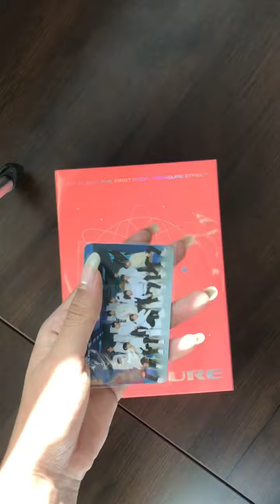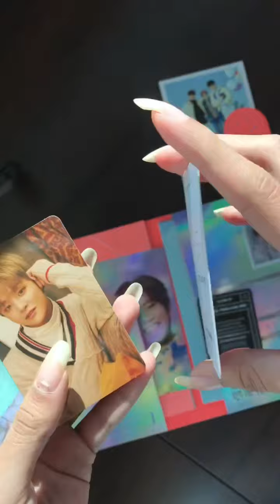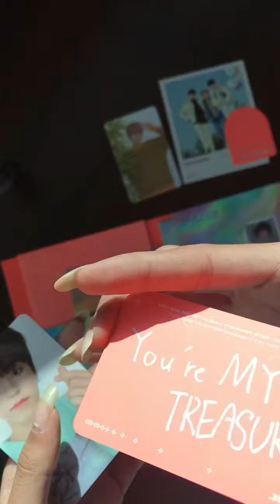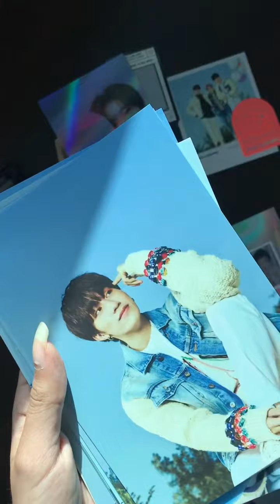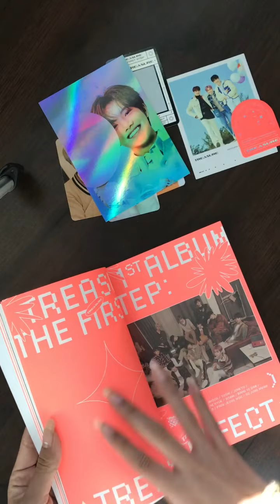Unboxing The First Step: Treasure Effect Ver. Orange🍊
My 1st album by Treasure😭 i love this🍊🧡